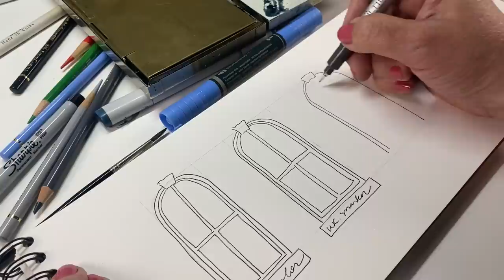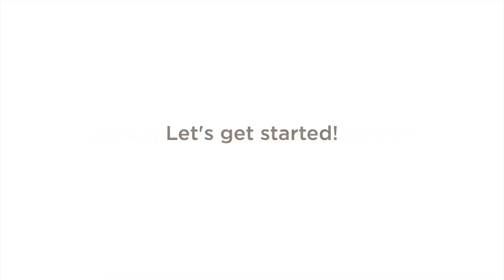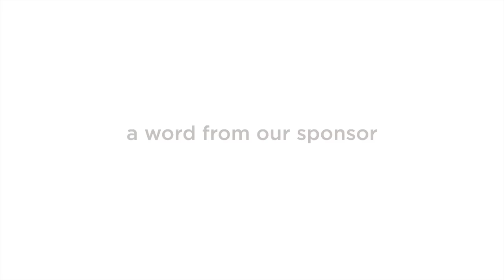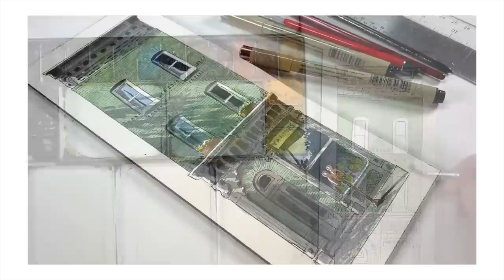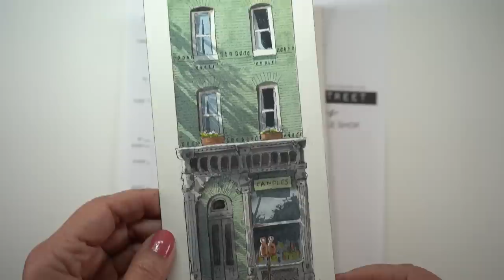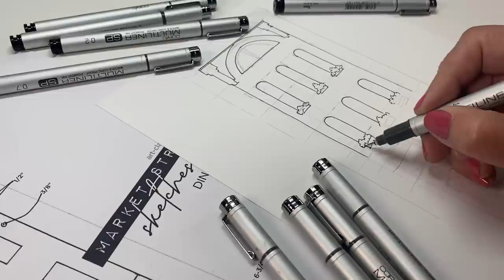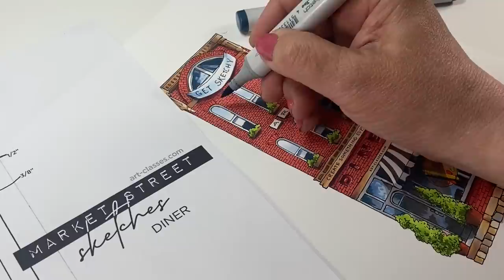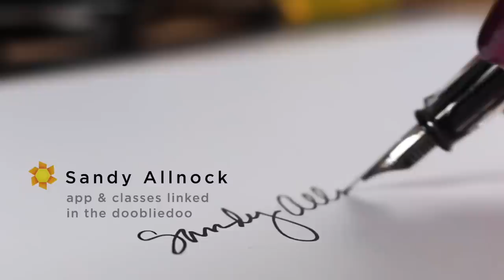How to draw and paint reflective windows - 4 mediums (and a freebie!)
In addition to learning some basics about creating reflective windows, in this video you'll get a preview of my newest class - and a freebie to download and color up! There's another class coming Saturday - stay tuned to the end to get a peek at that too!See supplies below as well as the blog post that has more info and pinnable images

Copic Multiliner SP (Copic safe, for class get a .25 and .1)
Micron Pens (Waterproof, for class get a .5 and .3)